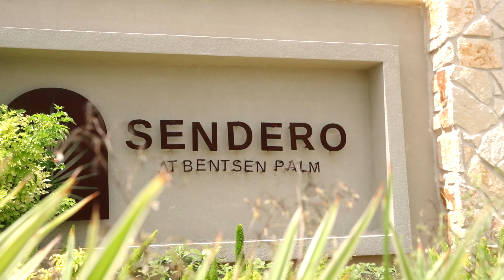Sendero at Bentsen Palm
Sendero at Bentsen Palm is conveniently located off Inspiration Road and Interstate Highway 2. Designed with families in mind, this starter-home community is within walking distance of excellent schools, beautiful public parks, and various activities at the nearby sports complex.
Esperanzahomes.com